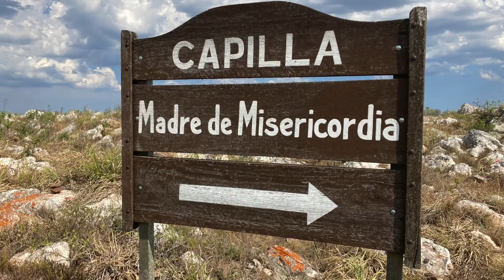Viajando por los cerros y no morir en el intento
¡Bienvenidos a un viaje virtual a los hermosos paisajes de Verdun y Arequita! En este video, podrás disfrutar de la espectacular vista panorámica desde la cima de los cerros de Verdun y Arequita, donde podrás contemplar la belleza natural de la región, así como apreciar la majestuosidad de la flora y fauna locales.

Además, veremos como esta viajando por los cerros y no morir en el intento, podrás sumergirte en el bosque de ombues, uno de los tesoros naturales más preciados de la zona, donde podrás ver su exótica vegetación y fauna autóctona. Y para acompañar tu viaje visual, disfrutarás de la música del talentoso músico Carlos Darakjian, cuyas melodías evocan la esencia de la naturaleza y los paisajes que te rodean.

No pierdas la oportunidad de experimentar la belleza natural de los cerros de Verdun y Arequita, el mágico bosque de ombues y la música de Carlos Darakjian, todo en un solo lugar. ¡Prepárate para una experiencia audiovisual única e inolvidable!

🔥Capítulos:

00:00 Presentación
00:38 Cerro del Verdun
03:41 La musica con Carlos Darakjian
05:11 Cerro Arequita
06:27 Bosque de ombues
09:42 Despedida

🎵Música del video: 1. Para siempre
                                    3. La comparsa
                                    4. Ruego
                                    5. Now (Vexento)

🔥 Pagina web

🔥Quien somos:

Hola, somos Corbatín y Moñita, payasos de Uruguay. En nuestro canal mostramos paisajes de nuestro país y de America, hacemos shows, algunos gratuitos para mostrar el arte del payaso. También somos músicos y hemos tenido el honor de estar en los mejores escenarios del país  acompañando a muchos amigos en sus actuaciones. Si quieren viajar con nosotros, bienvenidos, nos están ayudando a continuar con esta obra. Graciassss